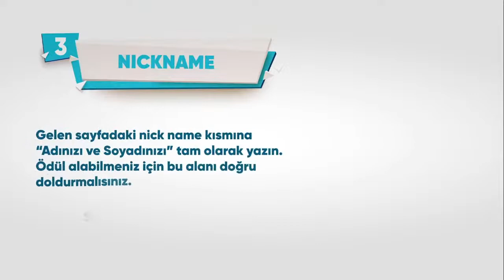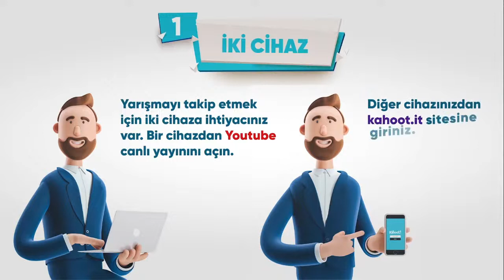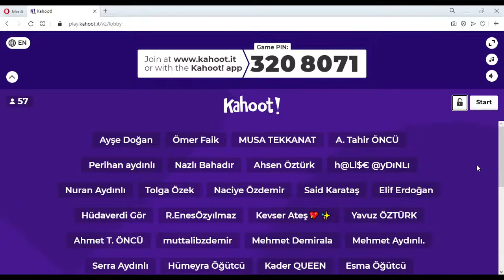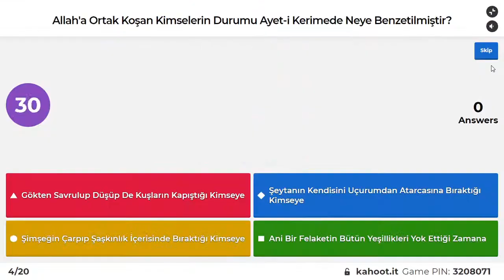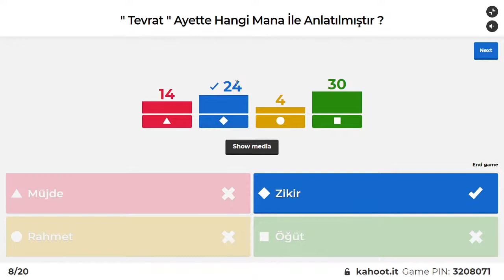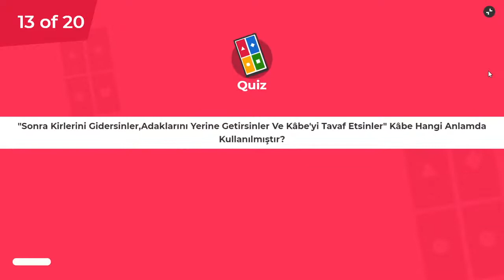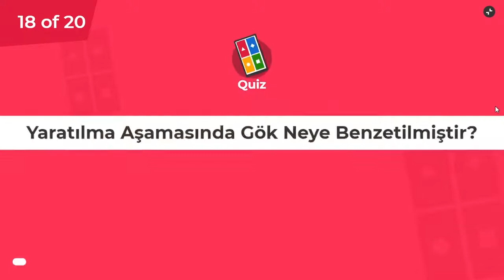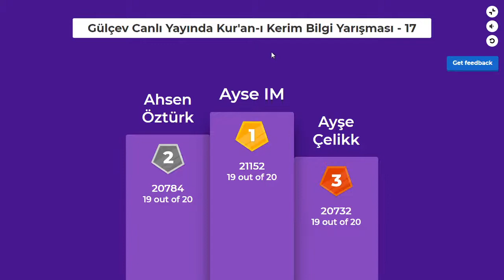Gülçev Canlı Yayında Kur'an-ı Kerim Bilgi Yarışması - 17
GÜLÇEV KUR’AN-I KERİM BİLGİ YARIŞMASI

YARIŞMANIN AMACI
İnsan kullanım el kitabı ve kılavuzu olarak tanımlanabilecek inancımızın temel kaynağı Kur’an-ı Kerim’in okunması, anlaşılması ve hayata tatbik edilmesi, kültürel bilgi seviyesinin artırılmasına katkı sağlamaktır.

YARIŞMA KATILIM ŞARTLARI VE BAŞVURU
Genel olarak yarışmaya her yaştan ve eğitim seviyesinden katılımcı kabul edilir.

Yarışmacı Katılım Bilgileri
Yarışmacılar çevrimiçi ortama gerçek kimlikleri ile katılmalıdır. Adı ve Soyadı kimliğindeki ile aynı olmalıdır. Uzun isimlerde adın başharfi ve nokta konularak kısaltma yapılabilir.
Bir kişi, grup, din, siyasi ve düşünceyi tahkir eden adlarla ya da takma adlarla yarışmaya dahil olanlar, tespiti halinde yetkililerce yarışmadan elenir. Bu gibi adlarla yarışmaya katılmış ve çeşitli sebeplerle elenmemiş yarışmacılar ödül kazansa bile kendilerine ödül verilmez.
Yarışmaya; soru hazırlama, yarışma sunum grubu üyeleri ile dernek yönetim kurulu üyeleri katılamazlar.

ÖDÜLLER
Yarışma sonunda en yüksek puan alan ilk üç kişi ödüle layık görülür. Ödüller kitap hediye kartı, hediye çeki, kitap bedeli vb. şeklinde takdim edilebilir. Verilecek ödüller:
1. Kitapyurdu Yayıncılık-100 TL,
2. Kitapyurdu Yayıncılık-75 TL,
3. Kitapyurdu Yayıncılık-50 TL.

Bir kişi üst üste iki defa ödül kazanamaz. Bu durumda, ödül sıralamayı takip eden yarışmacılara verilir.

YARIŞMA SONUÇLARININ AÇIKLANMASI
Yarışma sonuçları yarışma bitiminde açıklanır. İlk üçe giren yarışmacılar Instagram hesabı üzerinden direkt mesaj ile iletişime geçer. Mesajlarına verilecek cevaba göre ödül verme süreci başlatılır.